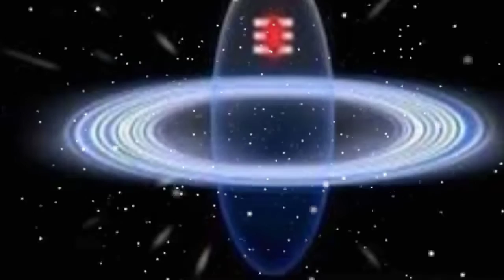महाशिवरात्रि || आखिर क्यों मनाते हैं ||Mahashivratri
नमस्कार दोस्तों तो आइये जानते हैं कि शिवरात्रि क्यों मनाई जाती है | और फाल्गुन मास में पड़ने वाली शिवरात्रि को ही महाशिवरात्रि का दर्जा क्यों दिया गया है
महाशिवरात्रि 2020
|| शिवरात्रि कब है ||
||shivratri in 2020||